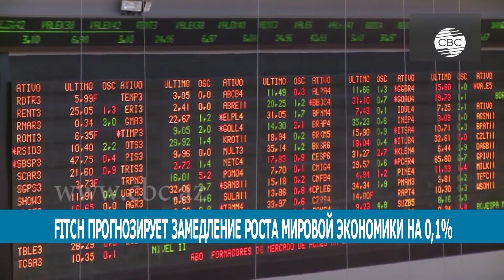Fitch прогнозирует замедление роста мировой экономики в 2020 году на 0,1%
Согласно пересмотренному прогнозу международного рейтингового агентства Fitch рост мировой экономики в следующем году снизится на 0,1% и составит 2,7%.